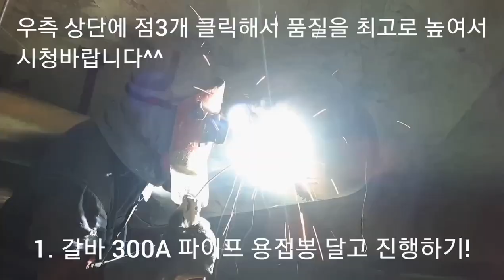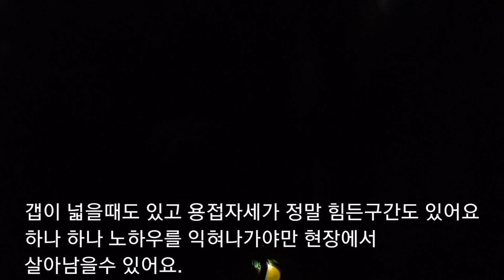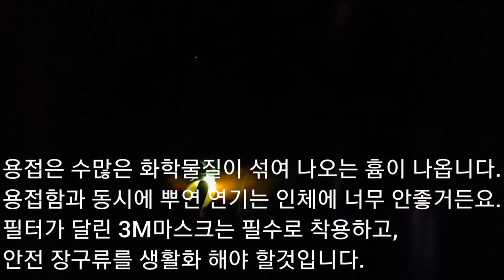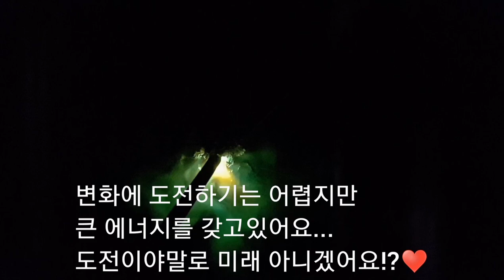필드포인트(현장) 갈바(아연도금)백관 arc smaw E4313 아크 소방배관 파이프용접 pipe welding 1.봉 달고 용접 2.봉 찍어 용접 (welder jin)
(welder jin)

1. 용접봉 달고 용접하기(갈바)300A...♥
2. 용접봉 찍어 용접하기(갈바)300A...♥
Weld  ...

용접봉 조선선재 CR-13 . e6013   e4313
빌라,아파트,신축공사현장,거의 모든 건축물에서 많이 쓰입니다..